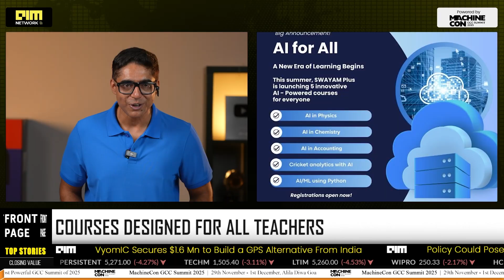India Launches AI Scholarships & Free Courses | IIT Madras & Govt. Push for Global AI Leadership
India has fired a double shot in the global AI talent race! Union Minister Ashwini Vaishnaw has announced a nationwide AI Scholarship Programme for B.Tech, M.Tech, PhD and beyond, while IIT Madras has launched free AI courses for K-12 teachers on Swayam Plus. This government–academia partnership is set to make AI skills as essential as literacy, empowering not just coders, but also doctors, lawyers, farmers, and teachers. From scholarships for researchers to AI for schools, India is building the world’s most diverse AI workforce. Can this push make India the global hub of trusted AI by 2030?